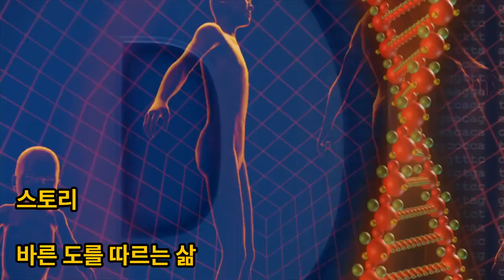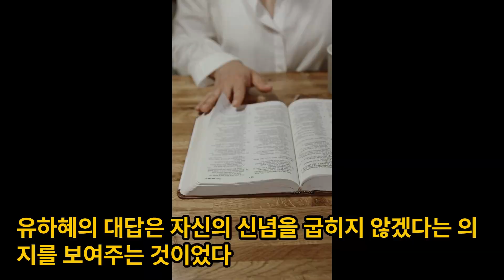논어이야기 미자편 제2장 신념과 원칙을 지키며, 타인을 배려하는 태도를 가지고 적절한 선택을 하자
논어 스터디, 논어 미자편 제2장 신념과 원칙을 지키며, 타인을 배려하는 태도를 가지고 적절한 선택을 하자 동영상으로 보기

柳下惠為士師，三黜。人曰：「子未可以去乎？」曰：「直道而事人，焉往而不三黜？枉道而事人，何必去父母之邦。」

"류하혜위사사, 삼출. 인왈: '자미가이거호?' 왈: '직도이사인, 언왕이불삼출? 왕도이사인, 하필거부모지방.'"

신출한자

士師: '사사'라는 한자로, 형벌을 관리하는 직책을 가리킵니다./焉: '어찌 언'이라는 한자로, '어찌', '어디' 등의 뜻을 가진 어조사입니다./往: '갈 왕'이라는 한자로, '가다'라는 뜻을 가진 동사입니다./必: '반드시 필'이라는 한자로, '반드시', '꼭' 등의 뜻을 가진 부사입니다.

해석

유하혜가 사사(형벌관리)로 있다가 여러 번 쫓겨나자, 어떤 사람이 물었다.
"당신은 노나라를 떠날 수 있지 않습니까?"

유하혜가 대답했다.
"바른 도로 사람을 섬기는데 어디를 간들 여러 번 쫓겨나지 않겠소?
도를 굽혀서 사람을 섬긴다면 하필 부모의 나라를 떠날 필요가 있겠소?"

스토리
바른 도를 따르는 삶

노나라에 유하혜라는 사람이 있었다. 그는 사사(형벌관리)로 일을 하고 있었는데, 여러 번 쫓겨나는 일을 겪었다. 이를 안타깝게 여긴 어떤 사람이 유하혜에게 물었다.

"당신은 노나라를 떠나 다른 곳에서 일을 할 수 있지 않습니까?"

유하혜는 이렇게 대답했다.

"바른 도로 사람을 섬기는데 어디를 간들 여러 번 쫓겨나지 않겠소? 도를 굽혀서 사람을 섬긴다면 하필 부모의 나라를 떠날 필요가 있겠소?"

유하혜의 대답은 자신의 신념을 굽히지 않겠다는 의지를 보여주는 것이었다. 그는 바른 도로 사람을 섬기면 어디를 가도 쫓겨날 수 있지만, 도를 굽혀서 사람을 섬기지는 않겠다는 것이었다.

노나라에는 유하혜와 달리 자신의 이익을 위해 도를 굽히는 사람들이 많았다. 그들은 자신의 이익을 위해 다른 사람들을 속이고, 거짓말을 했다. 이러한 사람들은 노나라에서 높은 지위와 부를 얻었지만, 사람들의 존경을 받지 못했다.

어느 날, 유하혜는 노나라의 한 마을을 지나게 되었다. 그 마을에는 가난한 사람들이 많았는데, 그들은 먹을 것이 없어서 굶주리고 있었다. 유하혜는 그들을 보고 그냥 지나칠 수 없었다. 그는 자신이 가지고 있던 돈을 모두 내어 그들에게 먹을 것을 사 주었다.

마을 사람들은 유하혜의 행동에 감동했다. 그들은 유하혜가 자신들의 어려움을 외면하지 않고 도와준 것에 대해 감사했다.

마을 사람 중 한 명이 유하혜에게 물었다.

"당신은 왜 우리를 도와주시는 겁니까?"

"사람은 누구나 어려움을 겪을 수 있습니다. 저는 어려운 사람들을 돕는 것이 당연하다고 생각합니다."

마을 사람들은 유하혜의 말에 감동했다. 그들은 유하혜가 자신들의 어려움을 외면하지 않고 도와준 것에 대해 감사했다.

*위 스토리는 챗GPT에서 생성하였습니다.